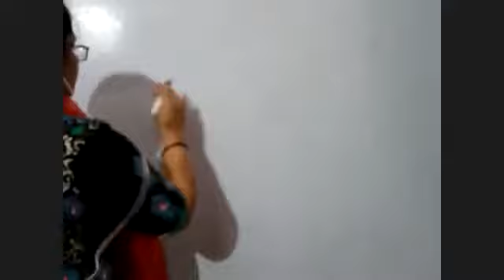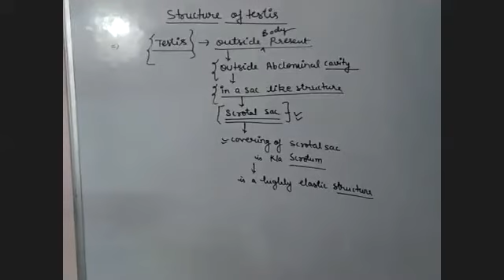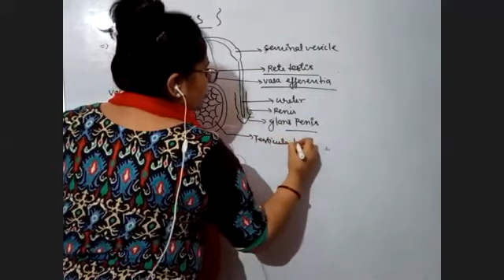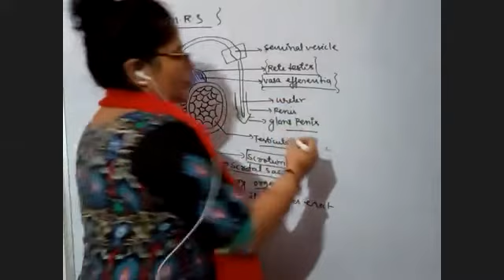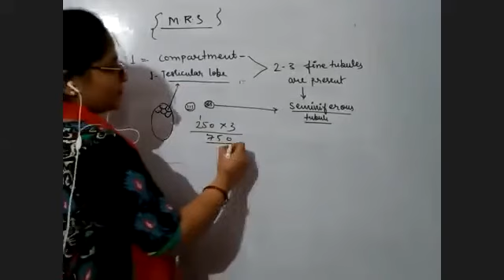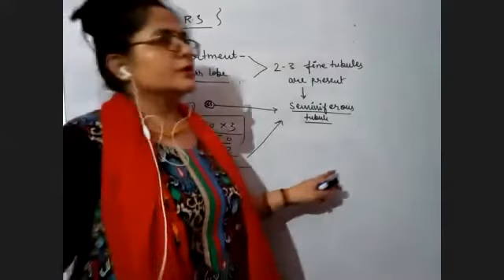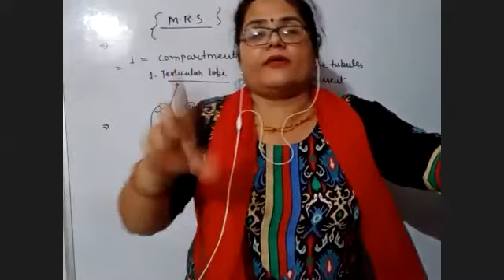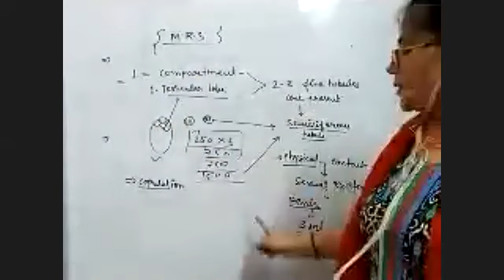Lecture No- 1664 || Batch- 10th || Topic: Human Reproduction Lec-2